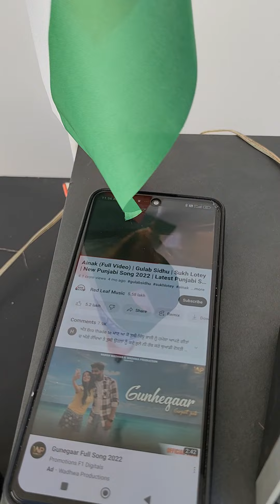Happy Republic Day and Basant Panchmi